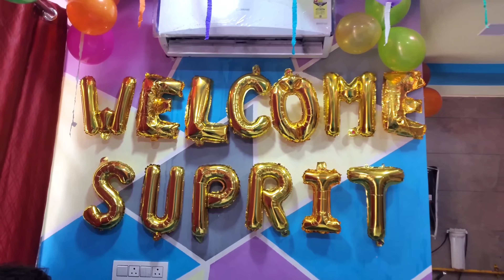सुप्रीत घर आ गया 😘😍 / PRITI KO DIYA SURPRISE / FULL VLOG/